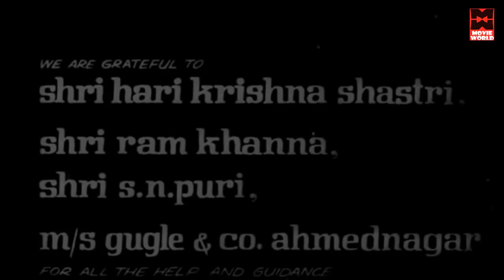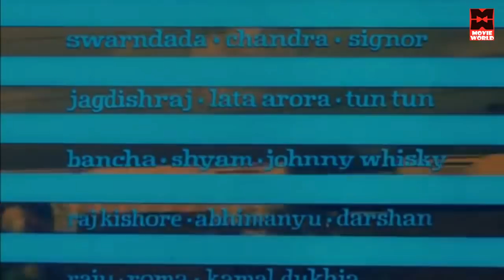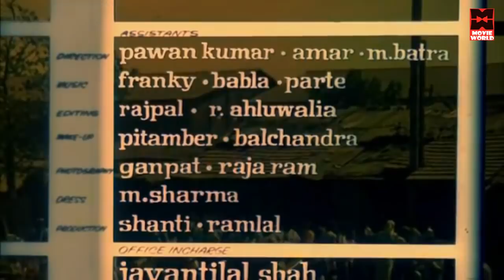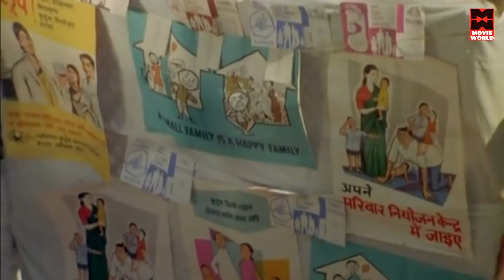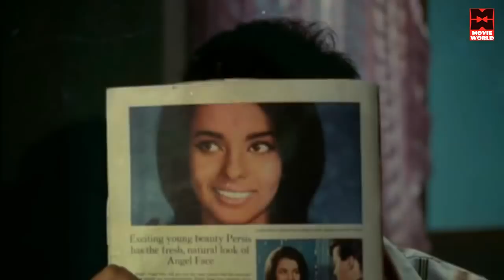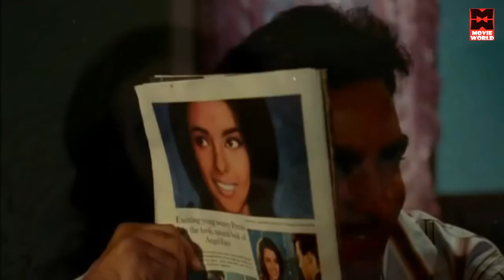Parivaar Evergreen Hindi Movie | Hindi Super Hit Movies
Parivaar is a 1987 Hindi language Indian feature film directed by Shashilal K. Nair, starring Mithun Chakraborty, Meenakshi Sheshadri, Aruna Irani, Jagdeep, Vikram Gokhale and Johnny Lever.